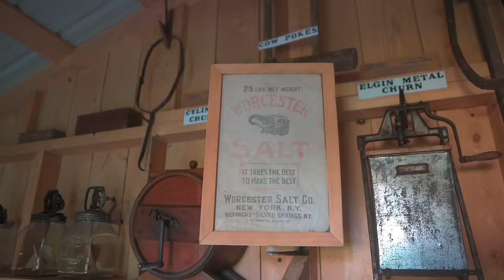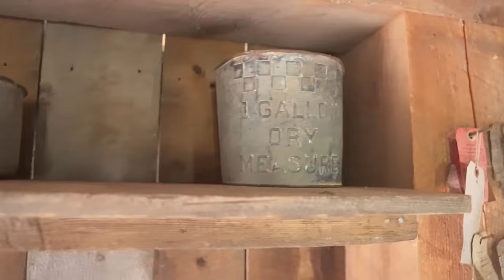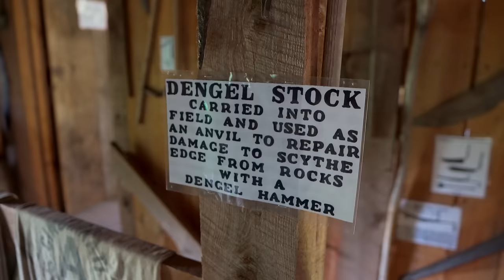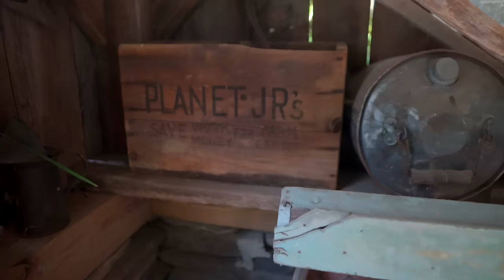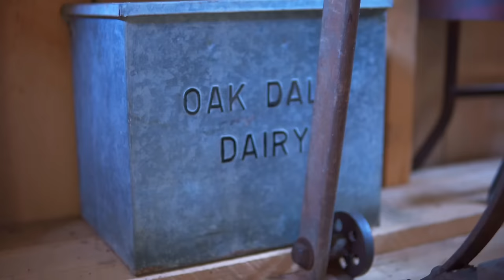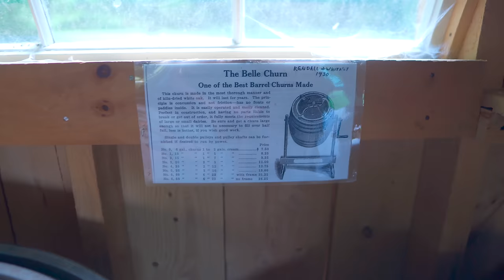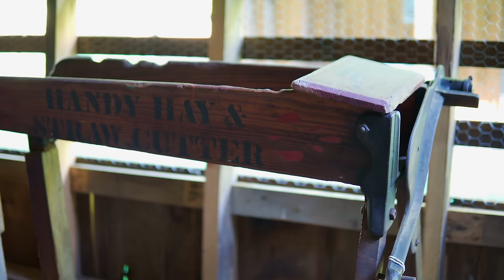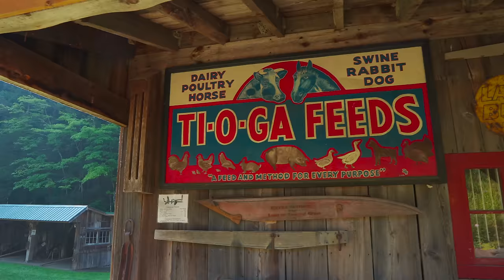This Man's ANTIQUE AG COLLECTION & GARDEN Connects Us With Our Farming Past — Ep. 113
Back in September 2020, we visited Wayne Myers of Myers Garden and were blown away by his passion for local history and craftsmanship, which he wove expertly throughout his garden. We decided we would make another visit to share his large collection of primarily local 18th and 19th Century agricultural equipment and antiquities, which give us an opportunity to look back into our not-so-distant farming past.

OTHER CHANNEL
➨ Plant One On Me: